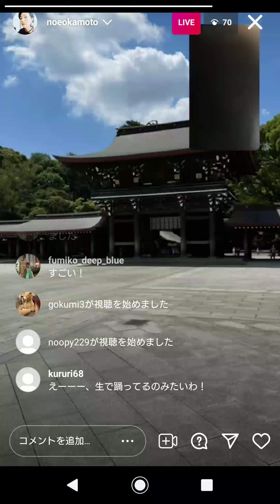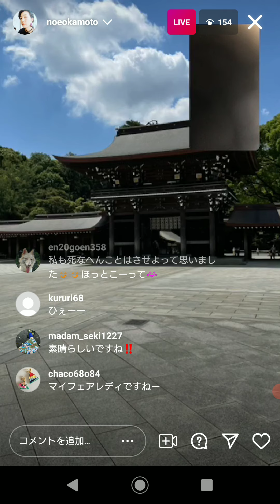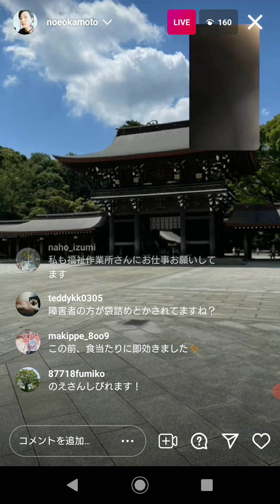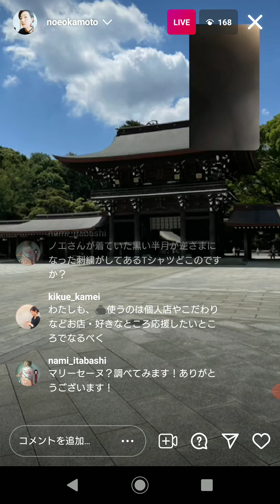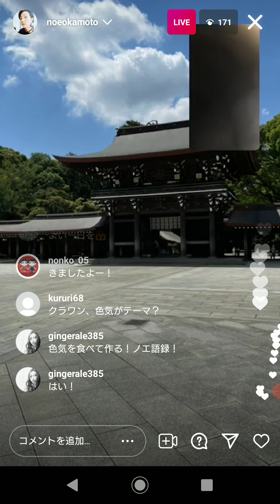【ノエさん】朝配信 20210603